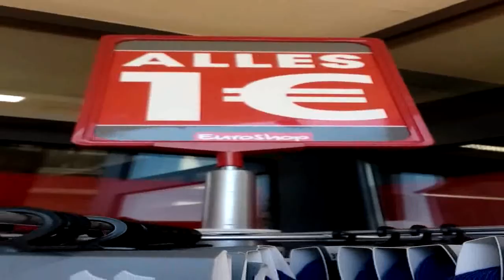Rowan life(:) Attacke..ready..steady..go..Marburg life.see the aktions..(:)you every time!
Hier ein paar Kleinigkeiten über Mister Bean und zusammengefasst soeben